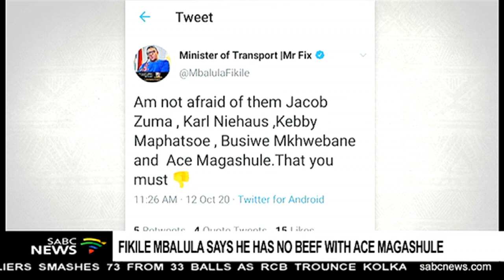Mbalula says there's no bad blood between him and Magashule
Transport Minister Fikile Mbalula says there's no bad blood between him and the ANC's Secretary-General, Ace Magashule. That's following Mbalula's twitter rants in which he lambasted Magashule's close allies, MK Military Veterans Association spokesperson Carl Niehaus and its president, Kebby Maphatsoe. The Minister said the tweets came after MKMVA's call in Gauteng that he be arrested for the poor state of the railways in the province.
He was speaking after the official opening of the Madidi Bridge road in the North West.